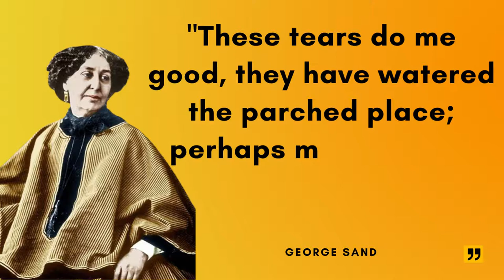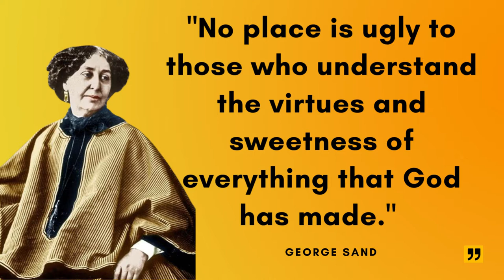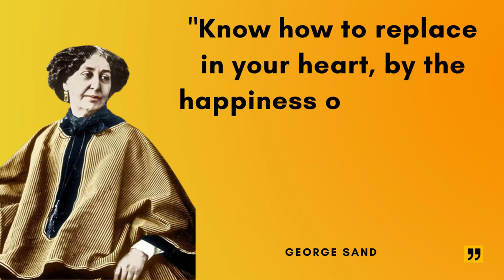George Sand's Quotes which are better known in youth to not to Regret in Old Age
George Sand (born July 1, 1804, Paris, France—died June 8, 1876, Nahant), French Romantic writer known primarily for her so-called rustic novels.
She was brought up at Nahant, near La Châtre in Berry, the country home of her grandmother. There she gained the profound love and understanding of the countryside that were to inform most of her works. In 1817 she was sent to a convent in Paris, where she acquired a mystical fervor that, though it soon abated, left its mark

15 Inspiring George Sand Quotes That Will Change Your Life
36 George Sand Quotes That Will Make You Feel empowered
18 George Sand Quotes To Help You Find Your Passion
20 George Sand Quotes About Life, Love, and Happiness
11 George Sand Quotes To Help You Find Your Sense of Humor